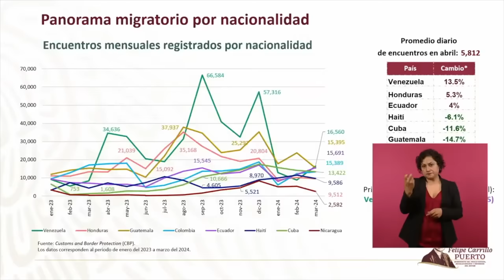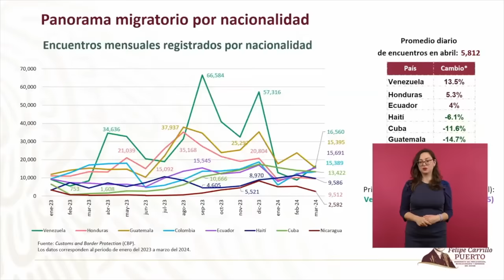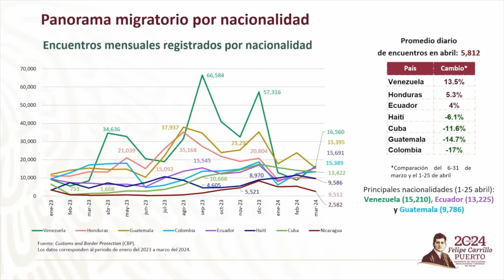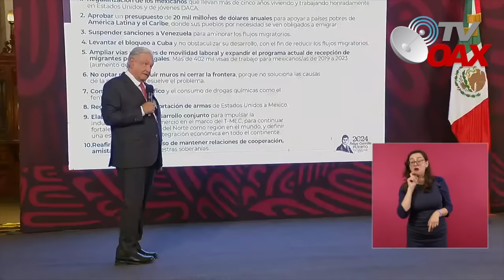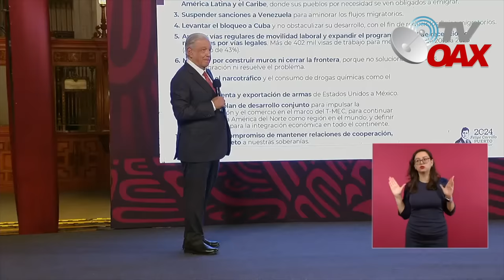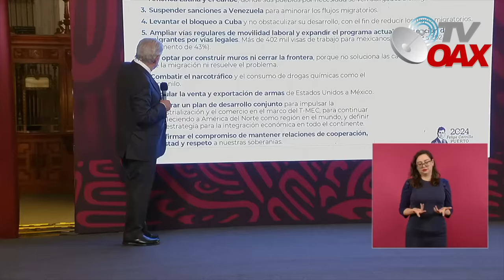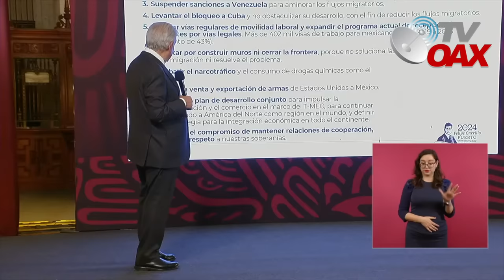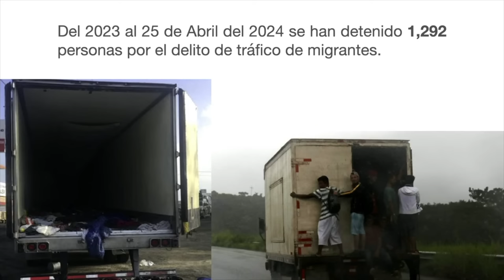Gringos envían reporteros a la mañanera para confrontar al Presidente,AMLO les da tremenda catedra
Reportera gringa de la televisora Telemundo USA, llega a la conferencia de Prensa del Presidente Obrador, pensaba sentar al presindente en el baquillo de los acusados pero no contaban con la astucia del Presidente Obrador, reportero se fue con boca cerrada.Mira.